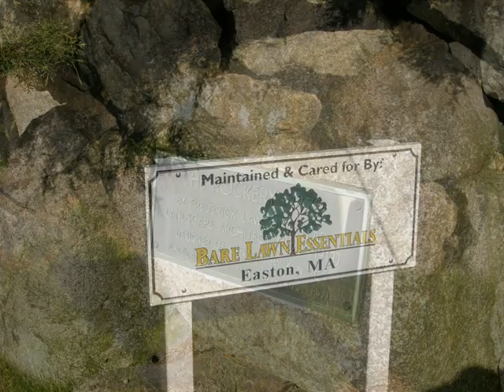The Rockery, Then & Now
Taken June 16, 2007 in Easton Massachusetts